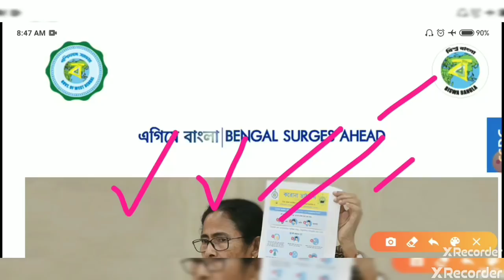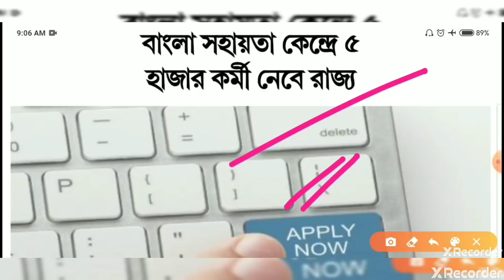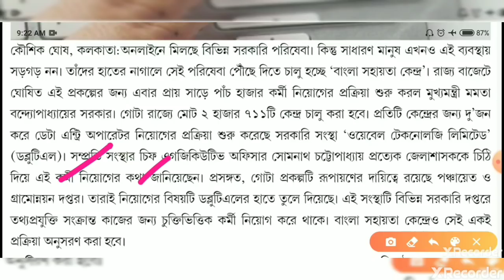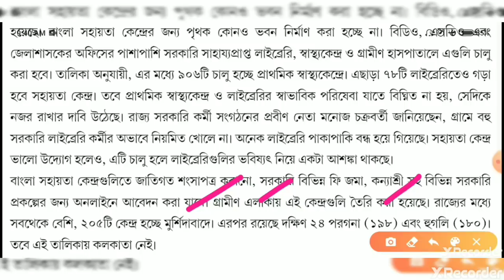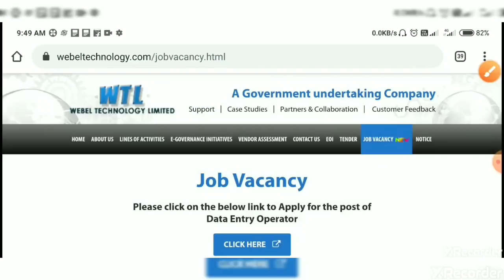রাজ্যজুড়ে বাংলা সহায়তা কেন্দ্রে ৫০০০ শূন্যপদে নতুন কর্মী নিয়োগ নিয়ে গুরুত্বপূর্ণ আপডেট। BSK job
Bangla sahaayata kendar 5000 job vacancy new important updates West Bengal govt bangla sahaayata kendar online apply